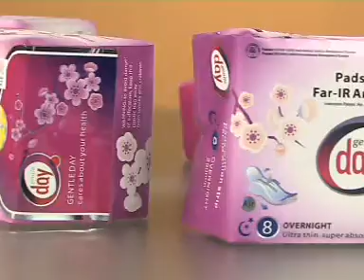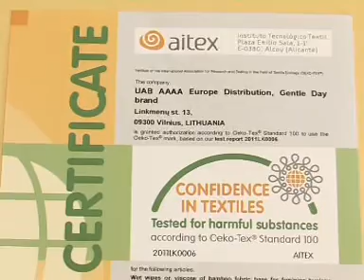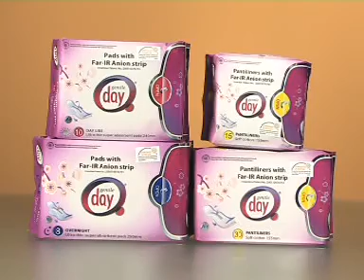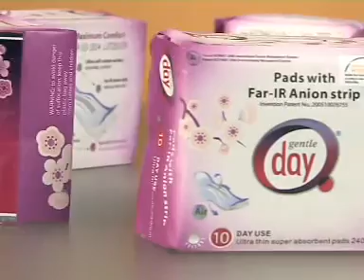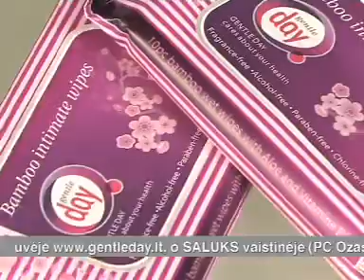Gentleday higieniniai paketai 2012-03-18.mpg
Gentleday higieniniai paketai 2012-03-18